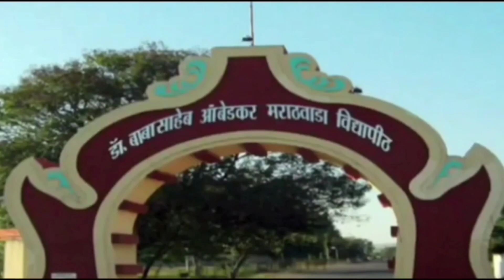Fake Beggars || नकली भिकारीयों का पर्दाफाश@a24news59